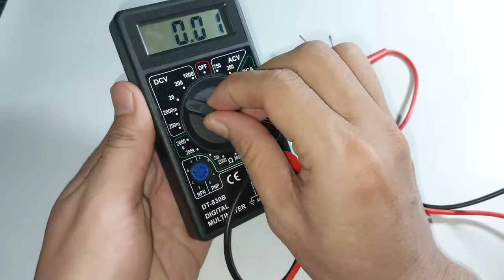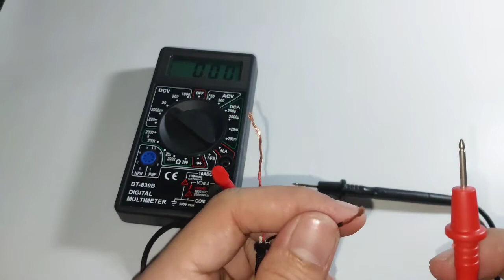Cara mengetahui positif negatif kabel usb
Cara mengetahui letak kabel positif dan kabel negatif dari kabel usb yang sudah tidak terpakai.